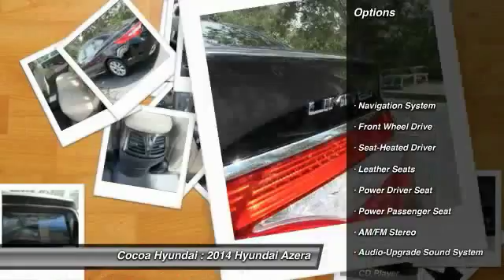2014 Hyundai Azera Cocoa FL N86885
2014 Hyundai Azera

Cocoa Hyundai
1825 West King Street

Don't miss this 2014 Hyundai Azera. It's equipped with Automatic transmission and features a BLACK exterior. With 8 miles, You'll want to take this car home. Make a great choice today.